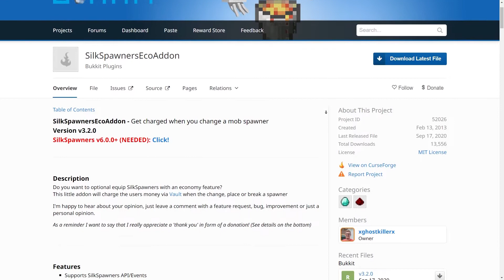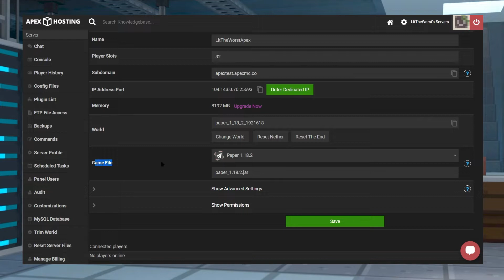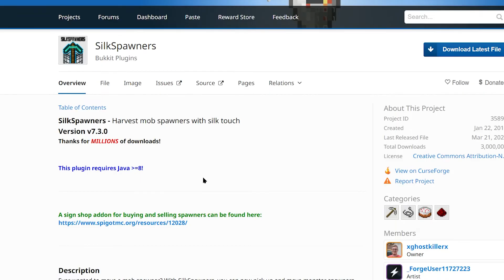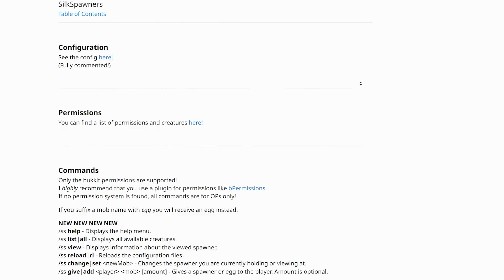How to Install and Use the SilkSpawners Plugin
Learn How to Install and Use the SilkSpawners Plugin With Apex Hosting
24/7 Uptime, DDoS Protection, Live Support, Easy to Use Panel

USEFUL LINKS

Building a mob farm is a common task for many experienced players of Minecraft Survival, but it can be a tricky task. While it’s far easier in Creative, Survival mode often means hunting through dungeons or taking advantage of a glitch to force mobs to spawn. The problem with glitches is that they’re not reliable, and Spawners can’t be moved so they’re not an ideal solution. As ever, there’s a plugin available to make life easier – SilkSpawners. It’s one of the most popular Minecraft plugins out there, allowing players to pick up and move Spawners wherever they want in the game. In this guide, we’ll show you how to install the SilkSpawners plugin.

TIMESTAMPS
0:00 START
1:14 PLUGIN DOWNLOAD
1:46 SERVER INSTALL
3:01 PLUGIN FACTS
4:20 CONLCUSION